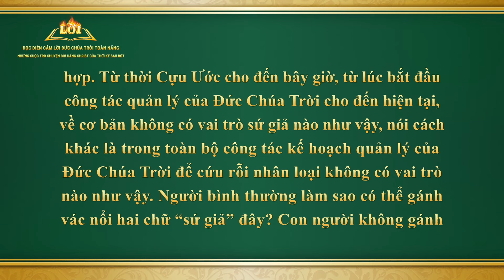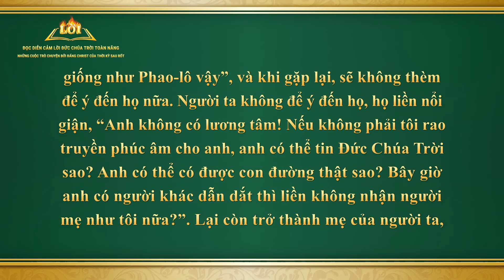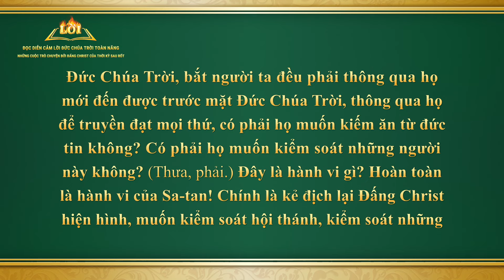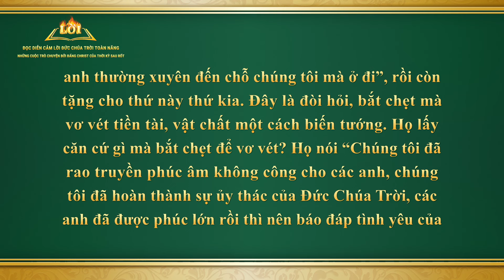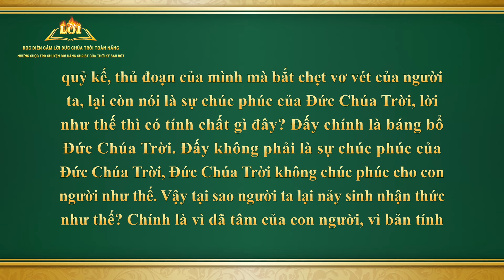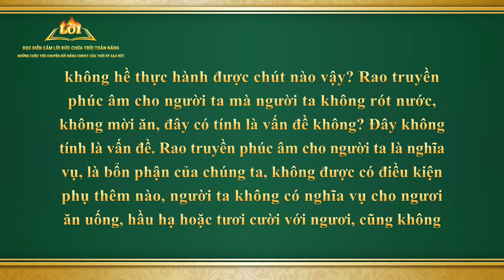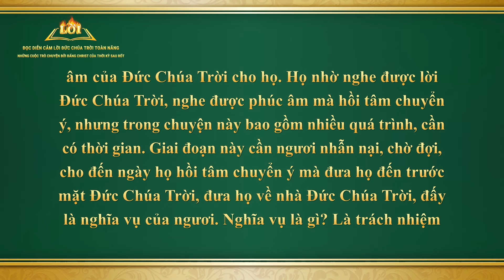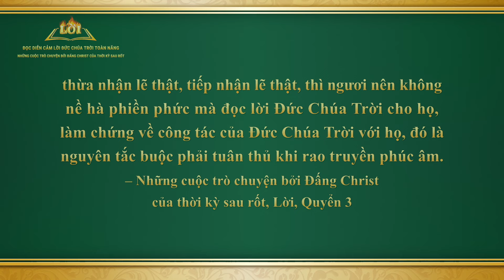Rao truyền phúc âm là bổn phận không thể thoái thác của tất cả những người tin Đức Chúa Trời（Phần 1)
Lời Đức Chúa Trời | Rao truyền phúc âm là bổn phận không thể thoái thác của tất cả những người tin Đức Chúa Trời (Phần 1)